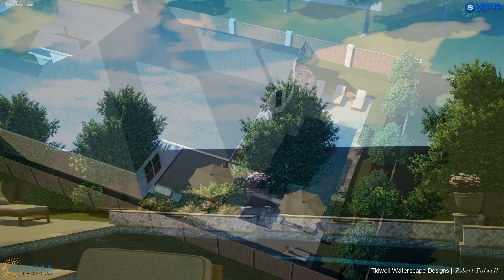Roses Residence design video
WaterScape Design by Robert